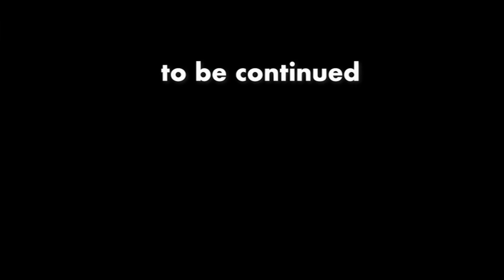「無能の方は社会参加しなくて大丈夫ですよ。」25may22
【ひろゆき】無気力に頑張らせるのは社会悪。 Quilmesを吞みながら。2022/05/24 M23　からの2本目です。
「博之言い方は優しいけど結構残酷で悪魔みたいな事言ってます。」
「今日も一日、たっぷり楽しみます。」

無敵の思考